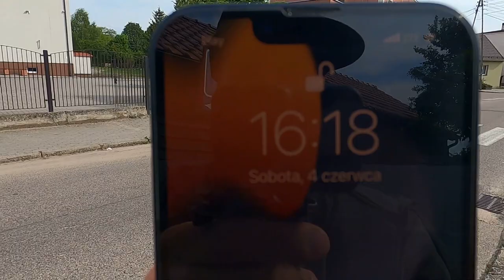tuszynek st.8 czerwiec 2022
Kolejny odcinek z tuszynka nie udało sie wstrzelić w rybki ale i tak źle nie było. Przełamaliśmy złą passe i każdy miał po rybie.